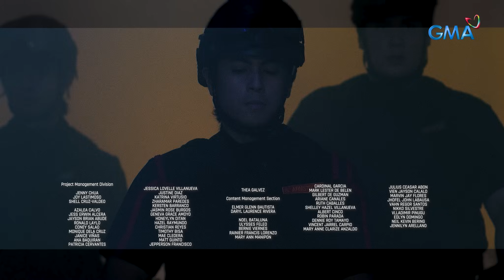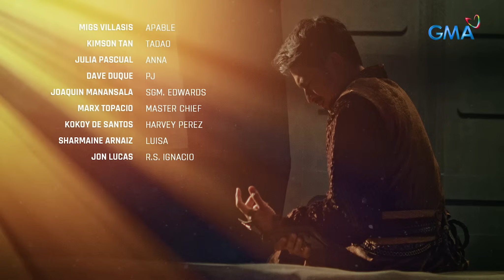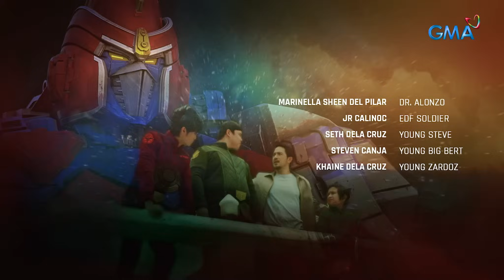Voltes V Legacy: The suspect behind Jamie’s attempted assassination! (Full Episode 72) Recap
Aired (August 13, 2024): The Camp Big Falcon is still trying to figure out who is responsible for Jamie's (Ysabel Ortega) attempted assassination, but Steve (Miguel Tanfelix) is determined to find out.